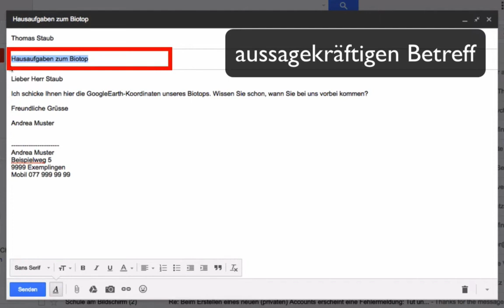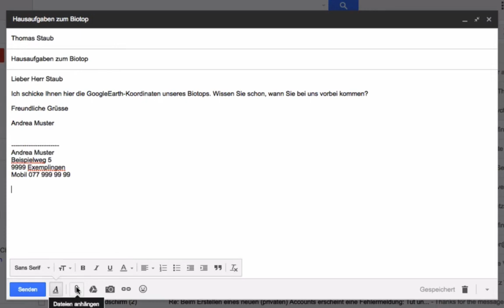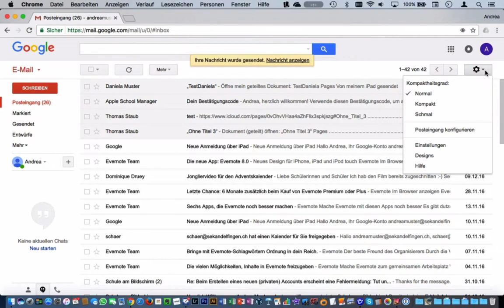Lerneinheit Internet: 061 Mail: Anforderungen, Anhänge, Signatur